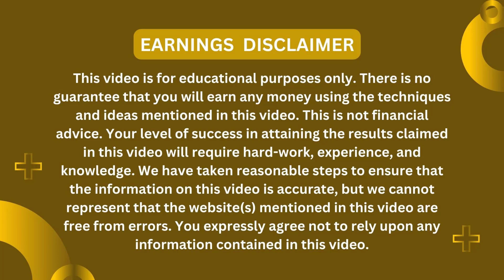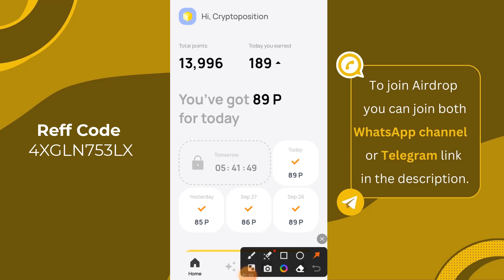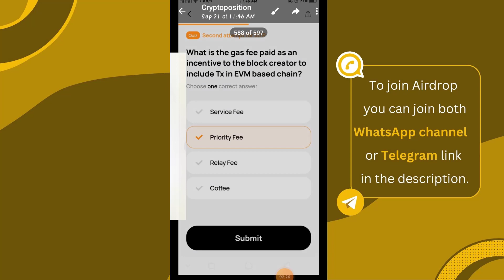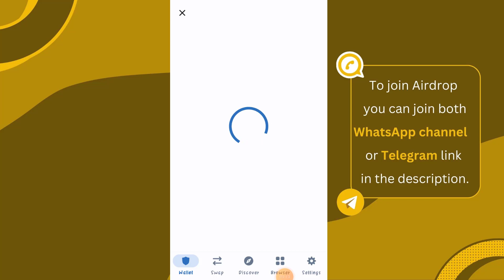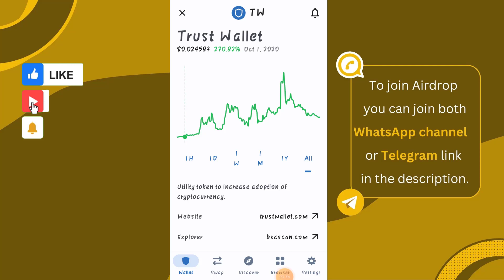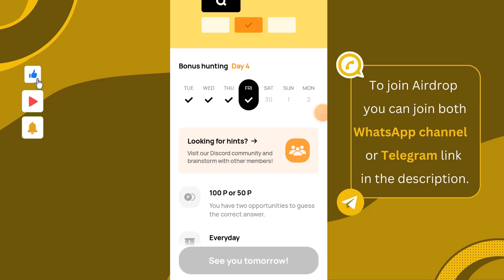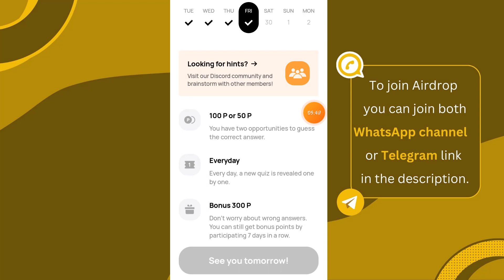Over wallet quiz answer | over wallet airdrop | over wallet withdraw | New crypto loot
Over wallet Airdrop Today | how to make money online, Free Crypto Loot Today

In this video we will talk about :

Over wallet
over wallet today quiz answers
Over wallet for over protocol
over wallet withdrawal
over wallet quiz
Over wallet game over
over wallet today answer
Over wallet quiz answers
over walet quiz today
over wallet update
over walet new update
over wallet app withdrawal
OVver wallet answer
over wallet invitation code
crypto loot
crypto airdrop
airdrop crypto
big crypto loot
new crypto aidrop today
acrypto
new crypto loot daily earning
new crypto loot 2023
airdrop
trust wallet airdrop today
free airdrop
new airdrop
over wallet airdrop tagalog
over protocol
over wallet app
over wallet daily earns
over protocol wallet
wallet airdrop
airdrops
over protocol airdrop new update
over airdrop
airdrop trust wallet
crypto airdrops

free crypto airdrops
crypto airdrop
free airdrop crypto
make money from home
online earning